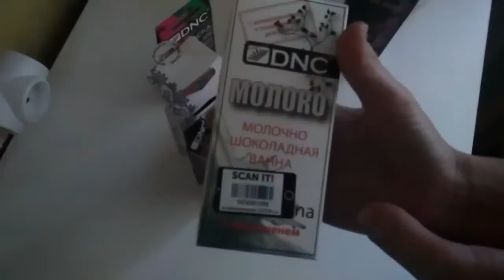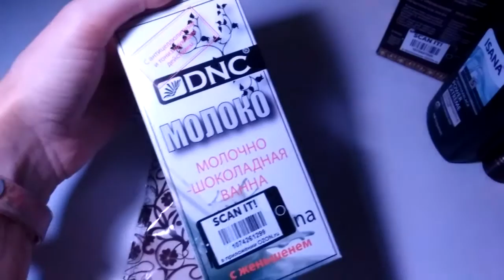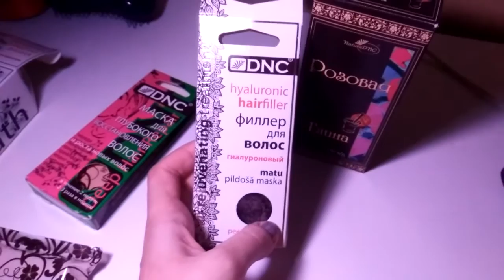DNC косметика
Волосы и лицо